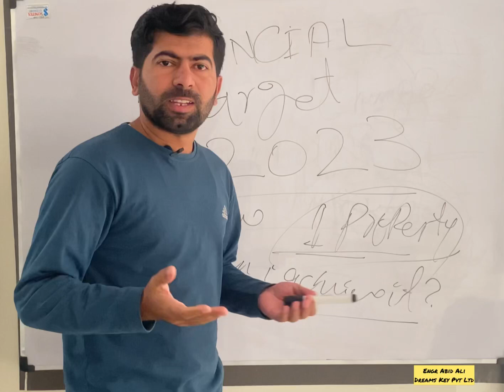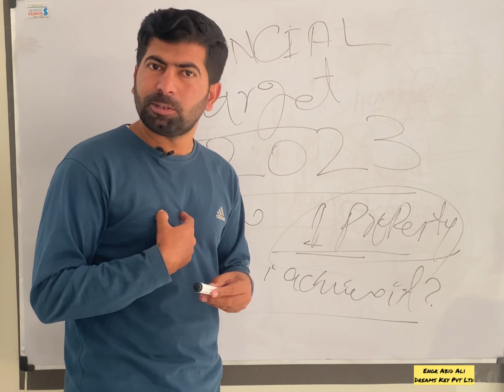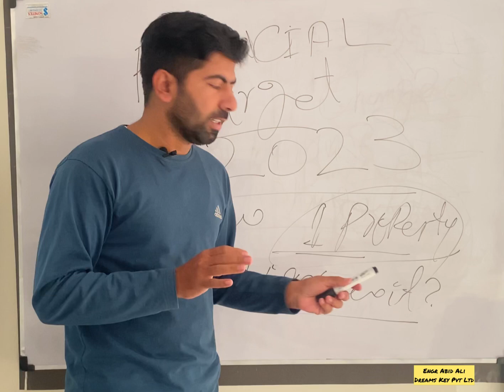How to get financial freedom in year 2023 | Business Planning , Financial planning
Real Estate investment in Dubai
First time home buyer
Plot for sale in dubai
Apartment, villas for sale in dubai
Home property loan
Buying a house
How to get preapproved for a home loan
Buying a vacation home
Home buyer help
Process of buying a home
property risk
Best homes for first time home buyer
Selling real estate without a realtor
Process for selling a home
Fastest way to sell a home
Top tips to get the best offer
How long does it take to sell a house
Dubai properties for sale
Luxury real estate in Dubai
Dubai Marina apartments
Palm Jumeirah villas
Off-plan properties Dubai
Property investment Dubai
Burj Khalifa view apartments
Business Bay property for sale
Downtown Dubai real estate
Jumeirah Beach apartments
Emirates Hills luxury homes
Jumeirah Village Circle townhouses
Homes for sale in Dubai
Dubai properties under AED 1 million
Mortgage rates Dubai
Apartments for rent in Dubai
Best rental yields Dubai
Dubai property ROI
Dubai rental properties
Top real estate agents near me
Realtors in dubai
Hiring a real estate agent
Realtor commission rates
Real estate agent fees
Experience
Certified Realtor
Licensed Realtor
Best Realtor in dubai
How to choose a Realtor
How to find a Realtor
Best real estate agent
Top real estate agents in dubai
Property Selling Process
Selling my house quickly
House selling process
Sell your home for cash
Selling without a Realtor pros and cons
Listing agent vs selling agent
Open house tips for sellers
Virtual home tours
Real estate marketing strategies
Negotiating home sale price
Selling property as is
Real estate selling costs
Preparing your home for sale checklist
Closing day tips for sellers
Home selling tips
Waterfront homes for sale
Historic homes for sale
Eco-friendly homes for sale
Best homes for first time homebuyer
What not to fix when selling a house
How to sell your house without a Realtor
Tips to sell your dubai home
Fastest way to sell a home in dubai
House 4 sale
Best time to sell a house
Sell my house fast
Short sale process
Short selling your home
Tips to sell a house in under a month
Homeselling checklist
negotiation
Short sale vs foreclosure
investment risks
Property Buying Process
Real estate market analysis
Local housing market trends
Real estate market forecast
Buyer’s market vs seller’s market
Real estate market
Will home prices ever go down
Renting vs buying a house
Buying vs building a house
Is it a good time to buy a house
What to look for when buying a house
Home Valuation
How much is my house worth
Home inspection checklist for sellers and buyer
What credit score is needed to buy a house
Home inspection checklist
home Financing
Down payment
Mortgage rates forecast
Types of home loans
Who pays closing costs
Real estate investment trusts (REITs)
Real estate investment analysis
Real estate investment portfolio management
Real estate investment networking
Condo vs townhouse
Luxury condos for sale
Beachfront properties for sale
Lakefront homes for sale
Townhouses for sale
Farm house in dubai